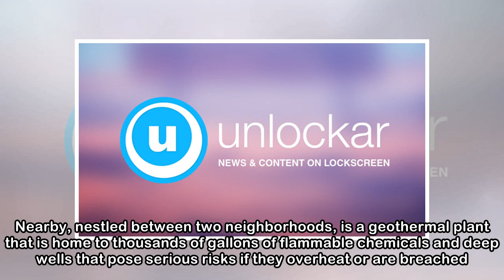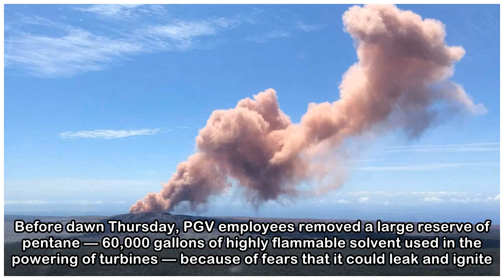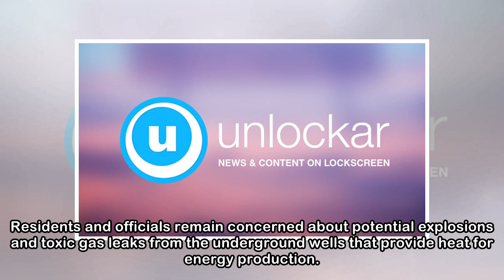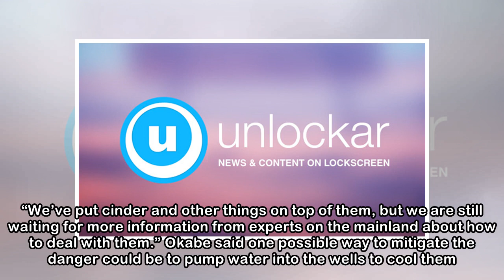Volcanic activity threatens Hawaii geothermal plant long at center of resident concerns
An aerial view of the Puna Geothermal Venture, a plant that lies just downslope of the erupting Kilauea volcano on Hawaii’s Big Island. Smoke rises from the lava flow on May 4 as it made its way throu...